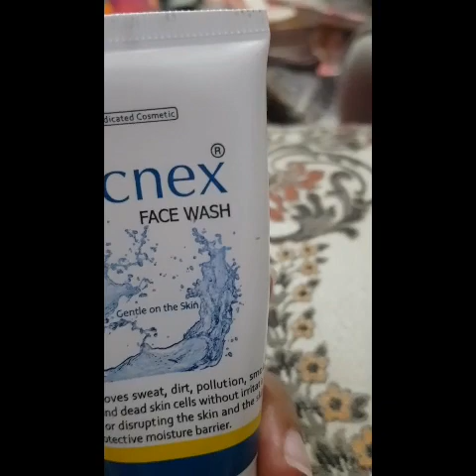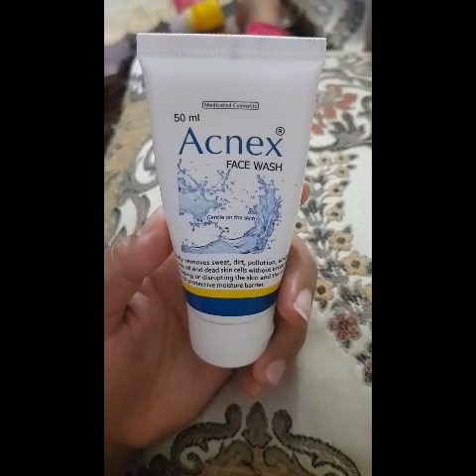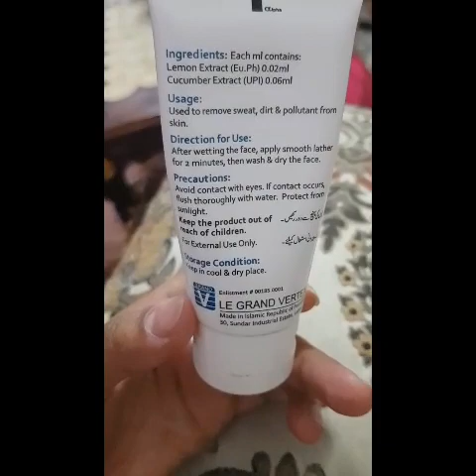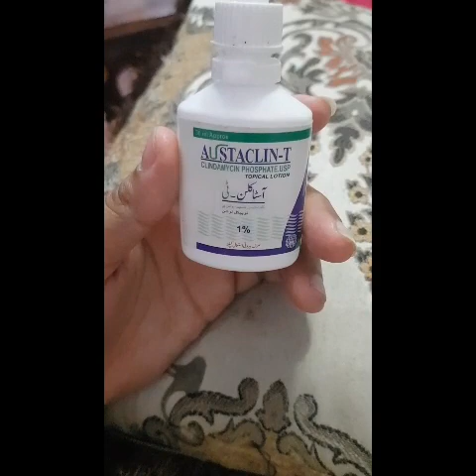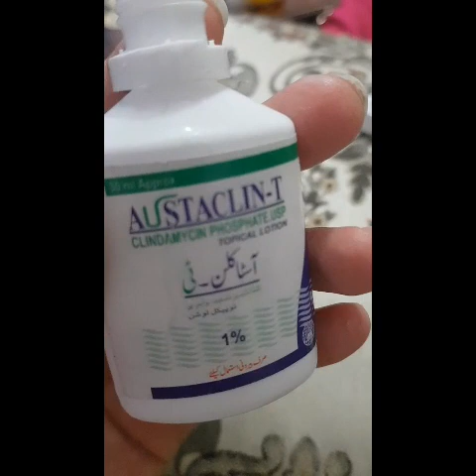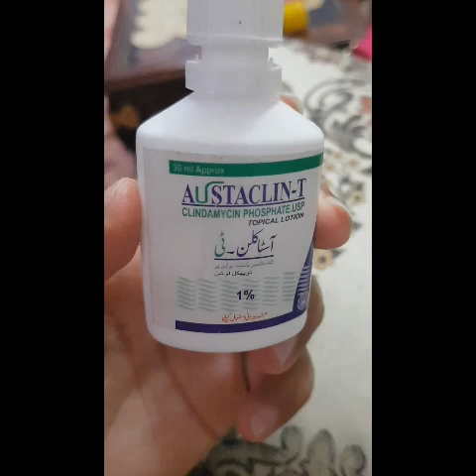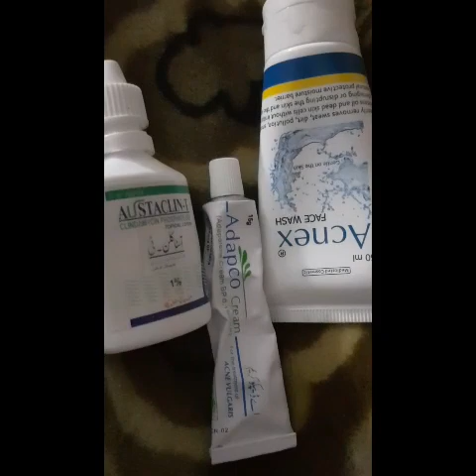Pimples sae karny ka tarika